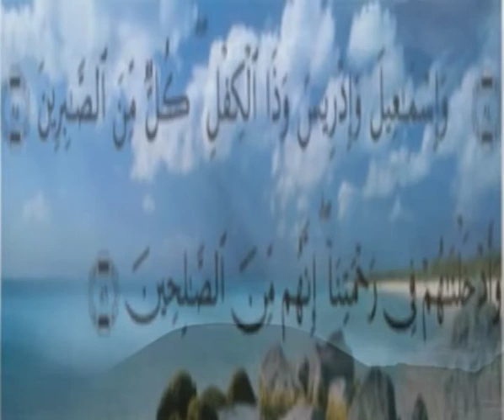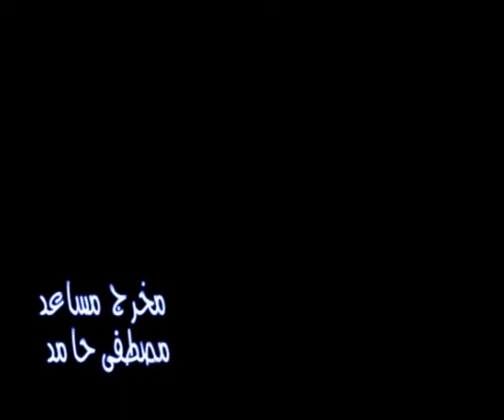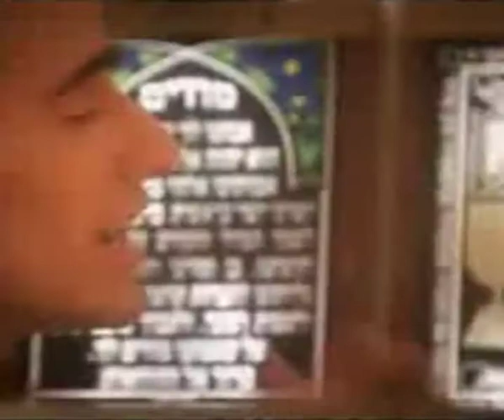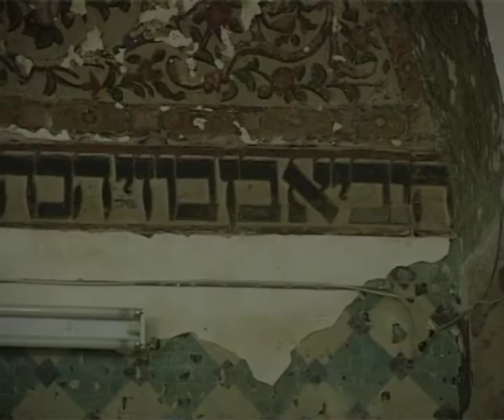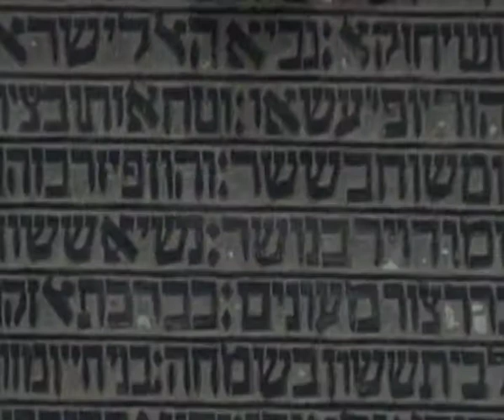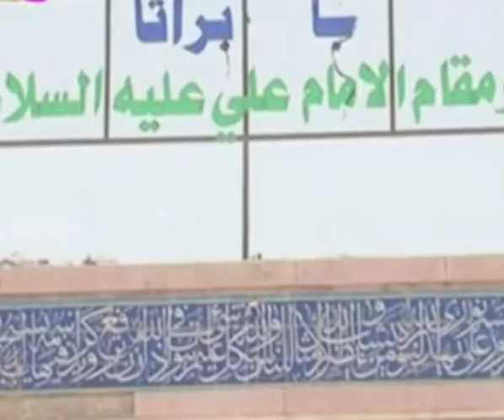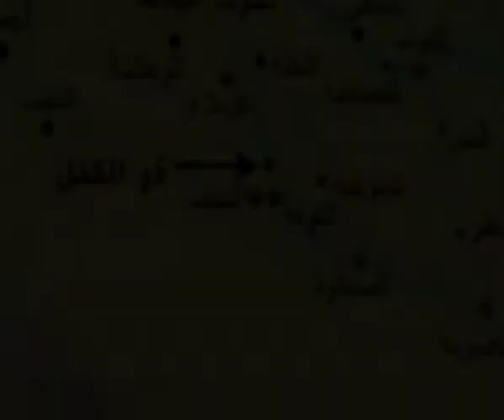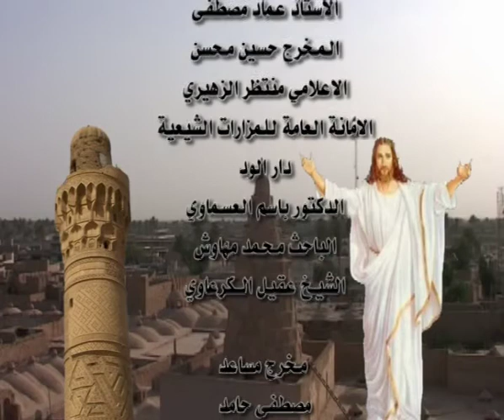Multka Al-Adyan (Where all Religions Meet) produced by the Babil Team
Produced by a diverse group of Iraqi youth as part of the Iraq Foundation's Interfaith Cooperation Project (ICP , this video highlights Iraq's diverse history and plurality of religious faiths!

This video shot by Simawa Team from Babil  - 2011